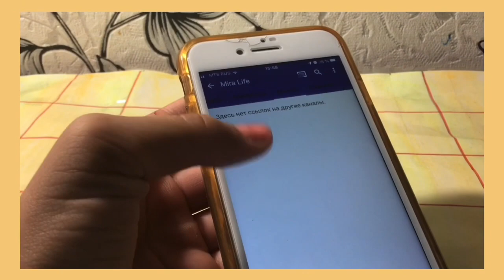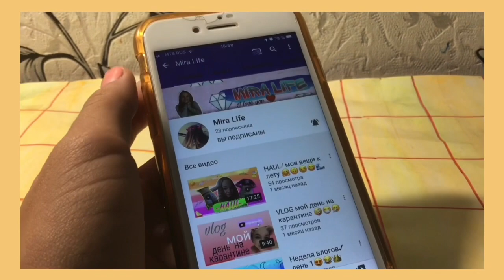Собираю ручную кладь в самолёт ))+ КОНКУРС✈️🌟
Привет я Катя!!Я очень рада что ты зашёл на мой канал!!!
Я очень хочу что бы на моём канале  набралось 500 подписчеков🌟
💓Меня зовут Катя ✨
💓Моя фамилия Аккуратная ✨
💓Мне 12 лет ✨
💓Монтирую в программе iMovie✨
💓Моя цЕль 500 ПОдпиСчеков✨
📎Мои сот сети:📎